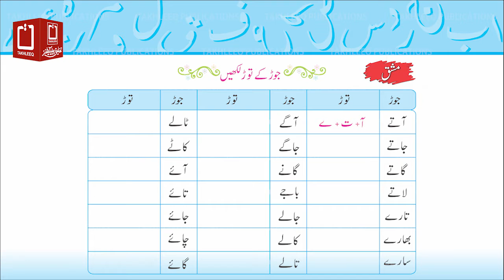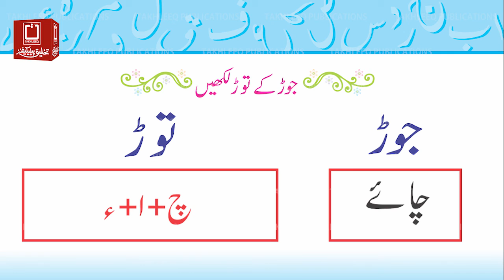تخلیق قاعدہ دوسرا قدم صفحہ 20 مشق (جوڑ کے توڑ لکھیں)